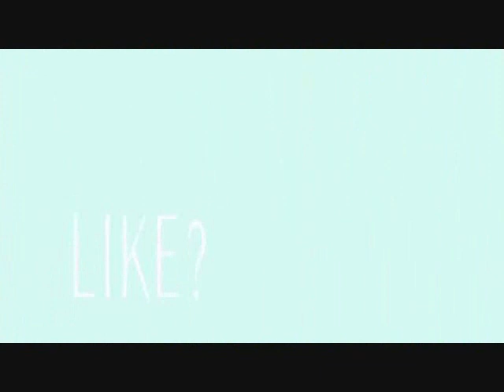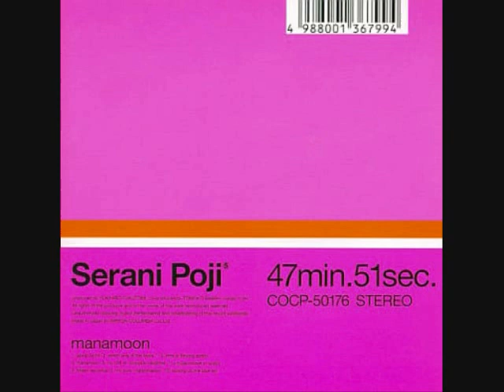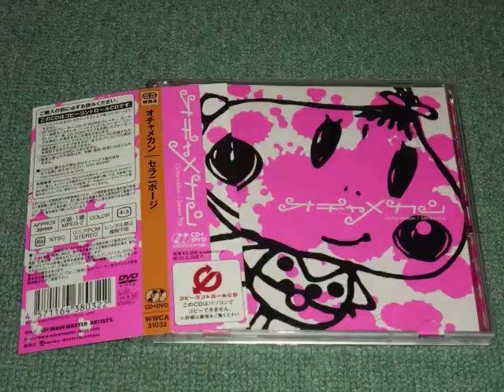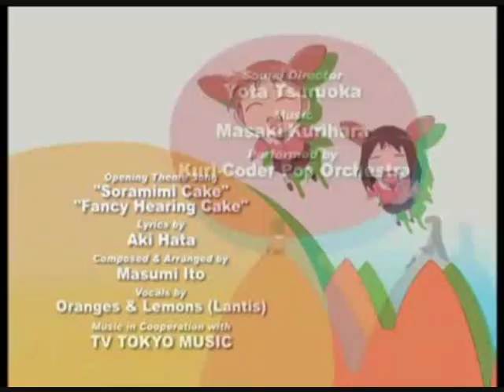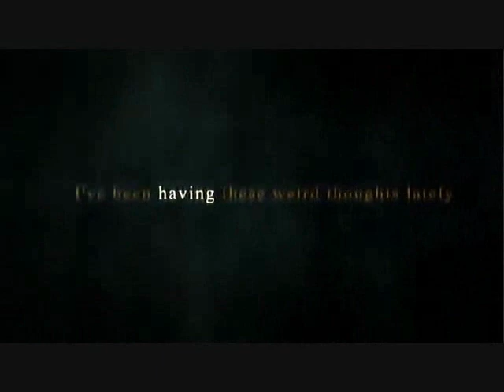MARK ROBINSON ~NOSTALGIA MIX~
For KelmikiCo's SNOWDAY URL Event held 8/21/20

0:00 ESTi - Long Vacation
1:21 Kohmi Hirose - Groovy!
2:47 Kana Hanazawa - Renai Circulation
4:16 Serani Poji - spiral da-hi!
5:44 tomggg - dragonet
7:31 ND Lee - Never Say
9:27 Oranges & Lemons - Soramimi Cake
10:57 kyo - Everything
12:22 M2U - Lemonade
13:41 K-on - Emerald green
15:09 Air OP - Tori No Uta
17:56 Hikaru Utada - Simple and Clean (Planit B Remix) (Japanese Lang. Ver.)
19:10 Chiwa Saitō - futakotome
20:37 ハレトキドキ - 復活の日
23:34  kamome sano - jazzy chords and swingin' beat
25:27 Serani Poji - ふたごの恋
26:58 PIZZICATO FIVE - ベイビィ・ポータブル・ロック
28:35 Yuyushiki - TekiPaki (Yui's Theme)
29:21 Yuyushiki - TekiPaki (Yui's Theme) (NES Arrangement)
30:26 嶺川貴子 - Plash